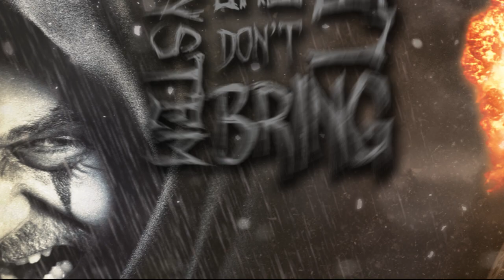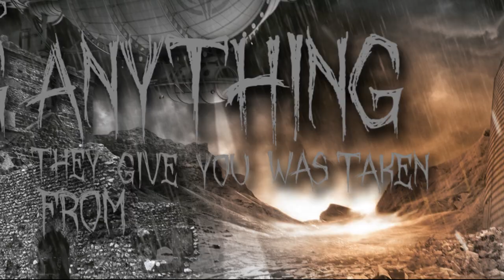Death Mentality - Nation Of Defilement [Official Lyric Video]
Artist: Death Mentality
Song: Nation Of Defilement